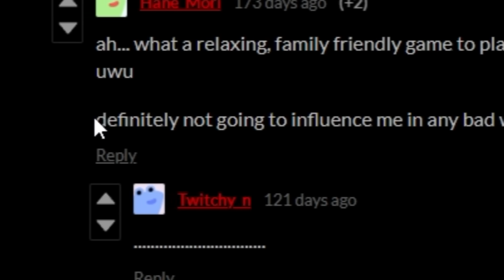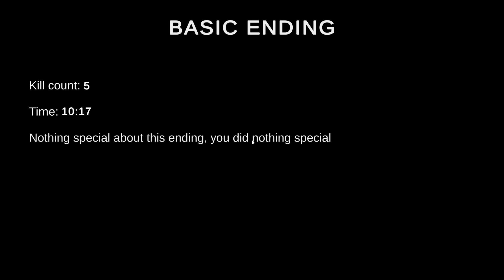This Game Made Me Murder My Entire Family...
Today I played a fun indie game from itch.io called Murder my entire family.